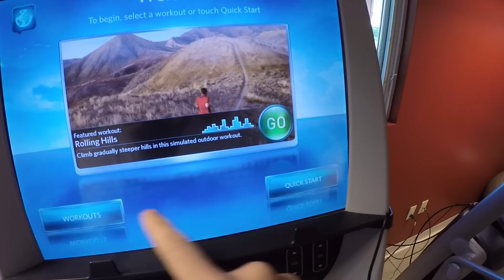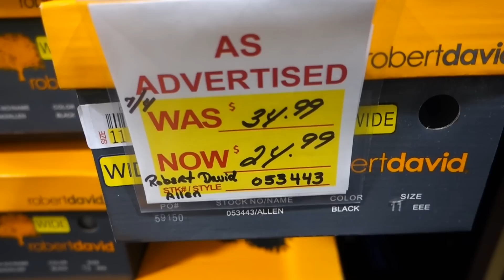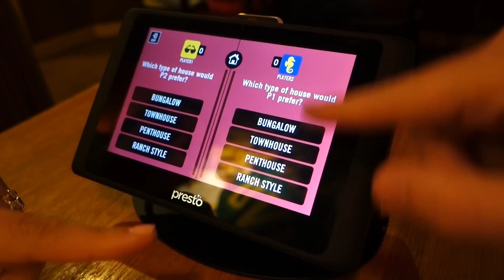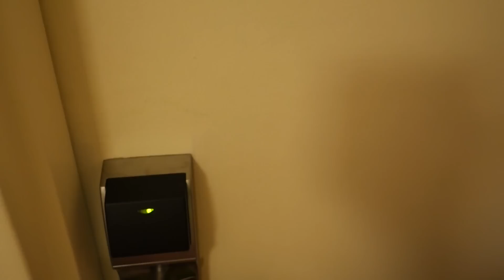Knew I Forgot Something!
Part 2 of 4 of our Vermont trip to attend Andy & Sarah's wedding.